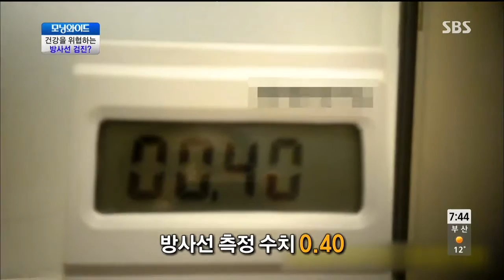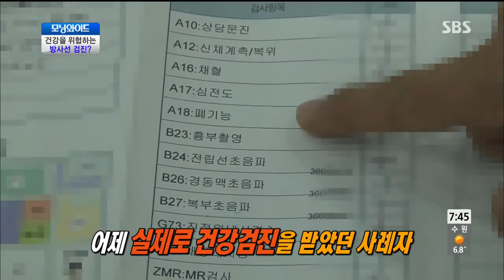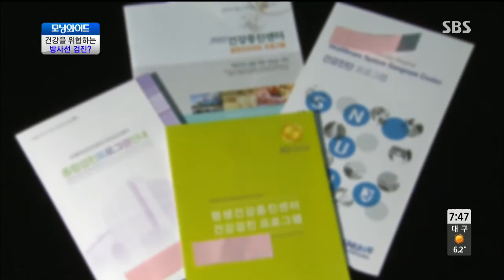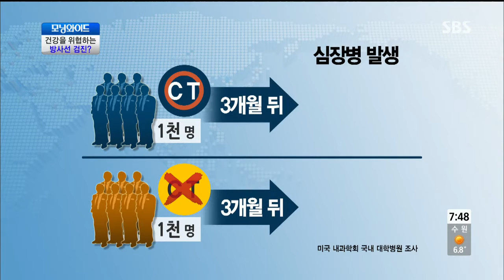모닝와이드 131016 #6(2)